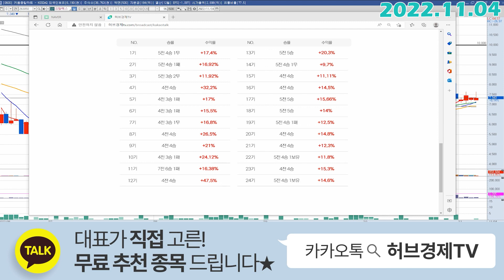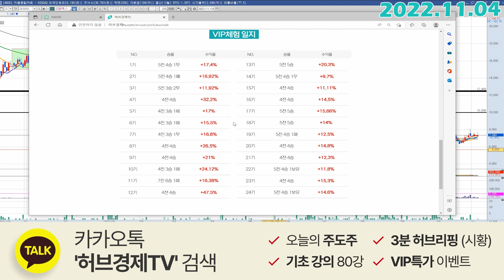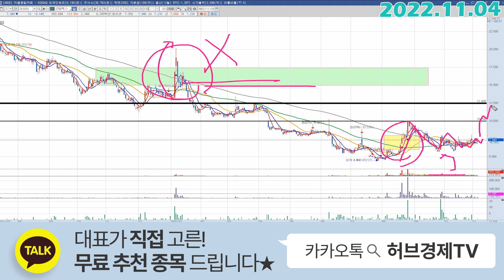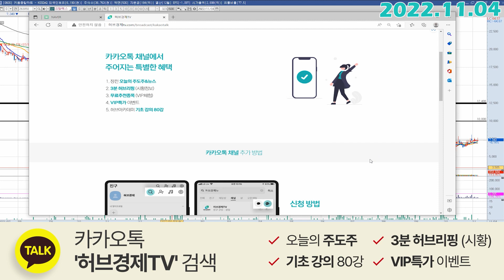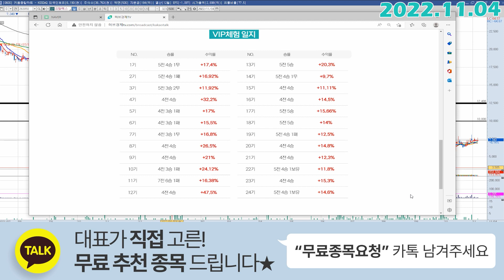유틸렉스 (263050) - 편안한 침대위에 있는 거 같지 않으신가요?